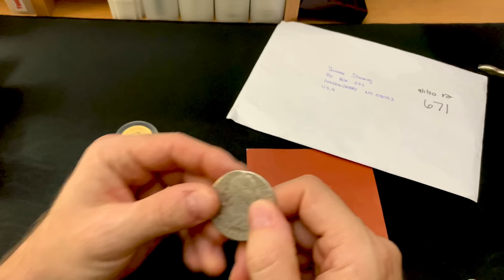Stunning Spanish Silver Treasure (Don't Miss This Coin and Letter from Another Spaniard!)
Stunning Spanish Silver Treasure!  Yes, I receive ANOTHER amazing letter from a Spaniard.  In this video you'll see the amazing silver treasure he included--a 1783 Silver "Piece of Eight" or Spanish Real.  It's an incredible coin and a phenomenal letter from a Spanish silver stacker who shares a great story and further explains the challenge of stacking as a Spaniard.  The silver coin is from the wreck of the El Cazador, or "The Hunter," that sank in the Gulf of Mexico in 1784.  Don't miss this amazing silver sunken treasure and enjoy the letter!

👌 Mailing Address:
     ▶︎ Yankee Stacking